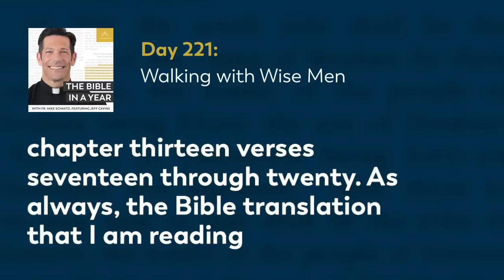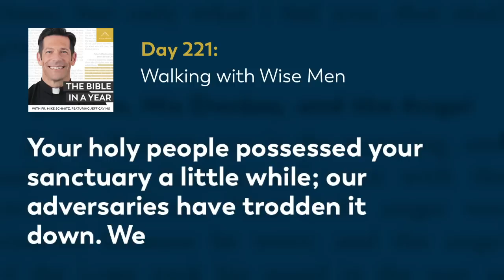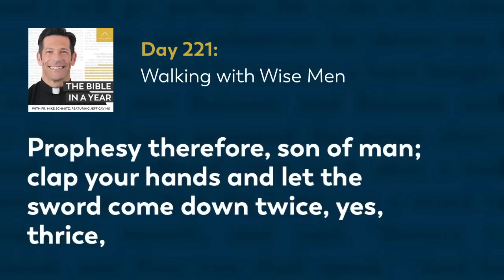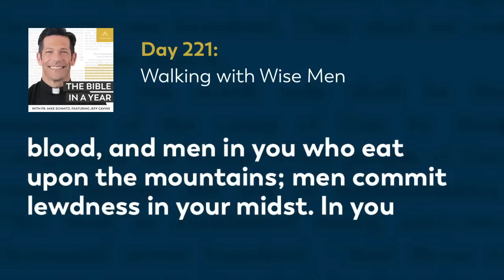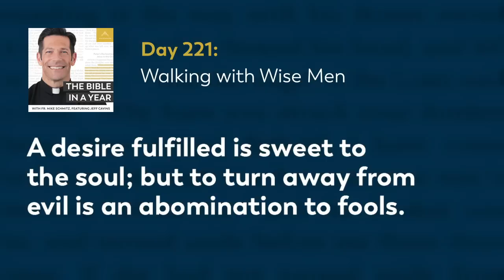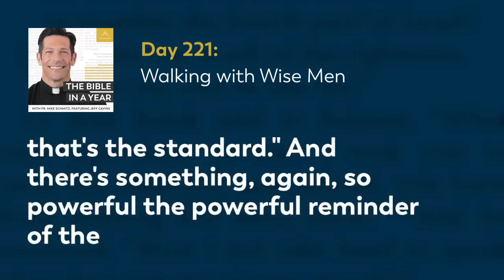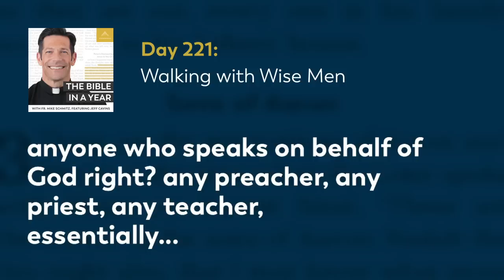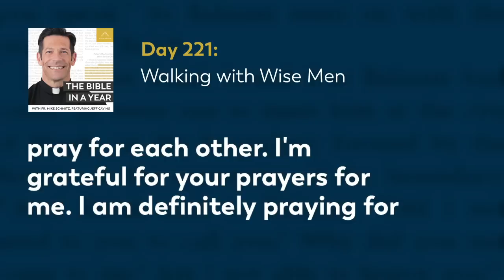Day 221: Walking with Wise Men — The Bible in a Year (with Fr. Mike Schmitz)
📖 Follow along with the official Bible in a Year Reading Plan

Fr. Mike expands on the passage we read in Proverbs, and emphasizes how important it is to surround ourselves with people who are striving towards holiness. He also reflects on the book of Isaiah, and how through these last couple of stories show that God's justice is always aligned with his infinite mercy. Today's readings are Isaiah 63-64, Ezekiel 21-22, and Proverbs 13:17-20.

We hear every day from our community how The Bible in a Year helps to capture hearts and souls for Christ. While we’re happy to make it free to our audience, it’s not free to create! It takes a significant investment to produce the podcast and distribute it free-of-cost to the public. You can make a gift of financial support to help defray these costs and enable us to keep bringing evangelizing digital media to all those searching for God Thank you for your support.

—  SOCIAL MEDIA  —

—  BULLDOG CATHOLIC  —